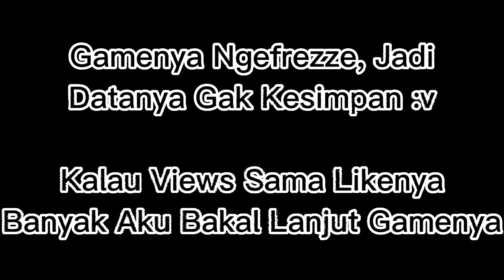Aku Buka Bisnis Bakso [Bakso Simulator]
♣|ID|♣
~Halo aku Sebastian Bryan, biasanya aku dipanggil Bryan.
~Aku suka main game, jadi aku kontenin.
~Tapi aku jarang ngomong, soalnya aku pemalu banget.
~Aku juga kadang livestream main game, kalo lagi gabut aja.
~Aku bisa ngomong pake Bahasa Inggris, jadi kalo mau ngobrol pake inggris boleh aja.

♠|EN|♠
~Hello I'm Sebastian Bryan, usually I called Bryan.
~I like playing games, so I make a content about it.
~But I rarely talk, because I'm really shy.
~I also sometimes livestream playing games, when I don't have anything to do.
~I can speak in English, so if you want to talk with Me in English, you can do it.

Random Games
Bakso Simulator